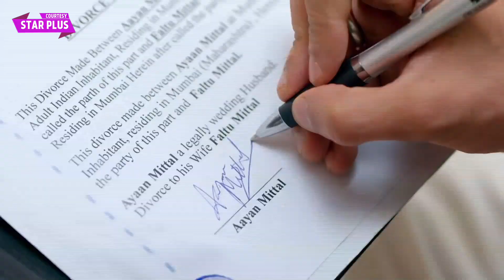Faltu New PROMO: Ayaan Ne Kiya Divorce Paper Par Sign, Karega Tanisha Se Shaadi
Star Plus Faltu NEW PROMO: Ayaan Ne Kiya Divorce Paper Par Sign, Faltu Aur Ayaan Huye Hamesha Ke Liye Alag